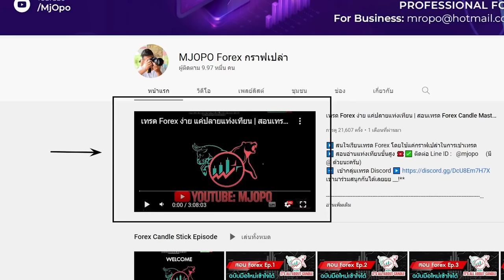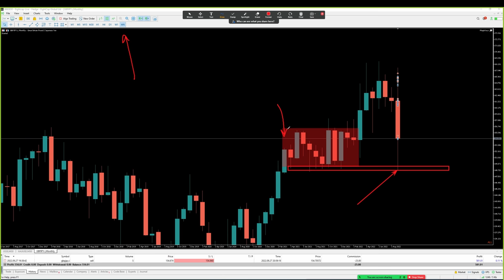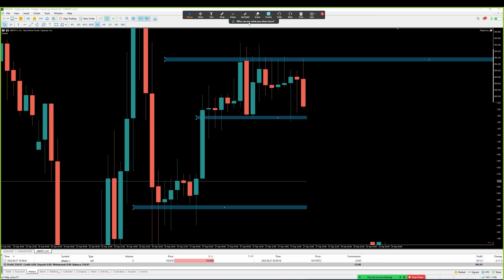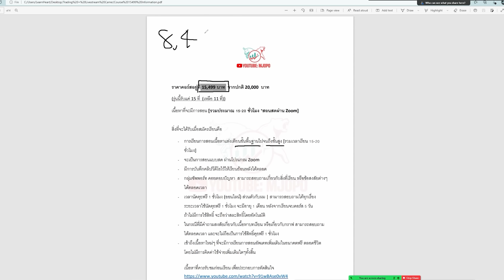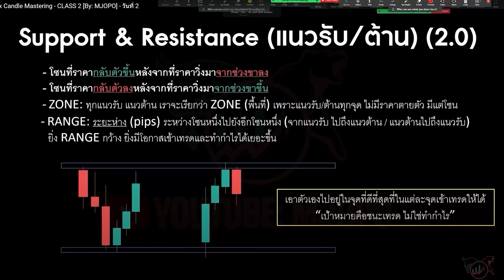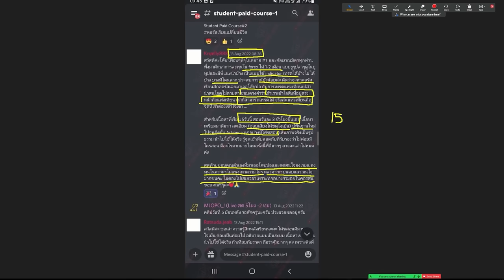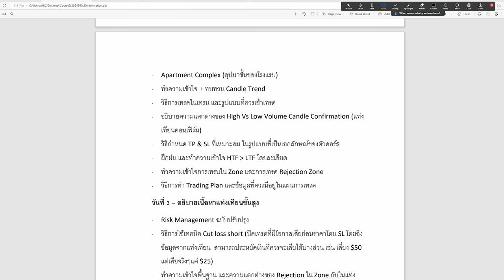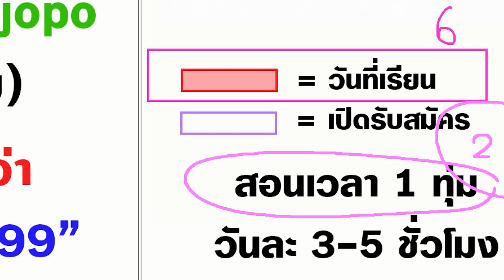ผมทำเงินจาก FOREX 16,000 บาท ใน 3 นาที - เข้าเทรดจริง พอร์ทจริง มีอธิบายจุดเข้า